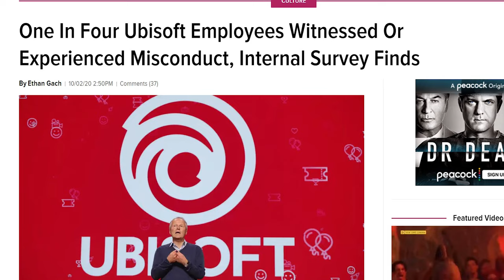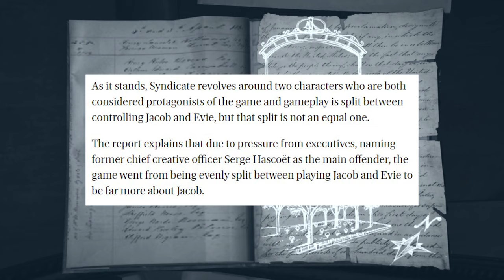So I played AC Syndicate in 2021...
So I played Assassin's Creed Syndicate in 2021 to find out... Was it Really THAT bad?

Follow jayveeonYT!

Timestamps:
0:00 intro
5:10 Story (spoilers)
15:14 Setting
20:22 Gameplay
28:53 Tone
31:33 Was It Really THAT Bad?
34:48 outro

Assassin's Creed Syndicate is an action-adventure video game developed by Ubisoft Quebec and published by Ubisoft. It was released on October 23, 2015, for PlayStation 4 and Xbox One, and on November 19, 2015, for Microsoft Windows. It is the ninth major installment in the Assassin's Creed series, and the successor to 2014's Assassin's Creed Unity.

The plot is set in a fictional history of real-world events and follows the centuries-old struggle between the Assassins, who fight for peace with liberty, and the Templars, who desire peace through order. The framing story is set in the 21st century and follows the same unnamed and unseen protagonist from Assassin's Creed Unity, who helps the Assassins locate an artifact hidden in London. The main story is set in Victorian era London and follows twin Assassins Jacob and Evie Frye as they navigate the corridors of organised crime, and take back the city from Templar control.

The game is played from a third-person perspective and its open world is navigated on foot or by carriage. The game introduces new travelling systems and refined combat and stealth mechanics. Players control the two lead protagonists throughout the game's story, switching between them both during and outside of missions.

Assassin's Creed Syndicate received positive reviews, with praise for its visuals, characters, narrative, and level design. However, the combat, open-world design and vehicle gameplay were met with some criticism. Assassin's Creed Syndicate was nominated for multiple awards, including Best Action/Adventure at The Game Awards 2015. It was followed in October 2017 by Assassin's Creed Origins, which introduces a new storyline in the modern day and has its main plot set in Ptolemaic era Ancient Egypt.

Assassin's Creed Syndicate is an action-adventure, stealth game played from a third-person perspective, that features similar gameplay elements to the previous games in the series. Players complete quests—linear scenarios with set objectives—to progress through the story. Outside of quests, the player can freely roam the open world. Composed of the greater area of Victorian London, consisting of seven boroughs,[a] the world of Assassin's Creed Syndicate is much larger than previous entries in the series.[b] The player can also perform side missions, which were designed to reflect the fight for power in London, and are cohesive to the game's main story.[3] In keeping with a historical context that more closely resembles the modern-day, the city guard of previous iterations is replaced by a Victorian-era police force, who will rarely attack the player unless a crime is committed in their presence; the player's main enemy is instead a Templar-controlled street gang called the "Blighters."

The game lets the player control two characters: twins Jacob and Evie Frye.[4] Jacob is a hot-headed brawler, specialising in close-ranged combat,[5] while Evie is strong in stealth and relies on her intelligence and wit.[5][6] Additionally, Evie is the first playable female protagonist of the main series.[6][c] The main weapons of Syndicate include brass knuckles, a compact revolver, a cane-sword, and the traditional Nepalese curved kukri knife.[7] The game also introduces new systems to navigate the world: a rope launcher, which allows the player to rappel up structures, or create a zip-line between buildings;[8] carriages, which can be piloted or simply occupied by the player, and can be the setting of fights and parkour chases;[5][9] and a train, which serves as the main base for the player throughout the game.[10]